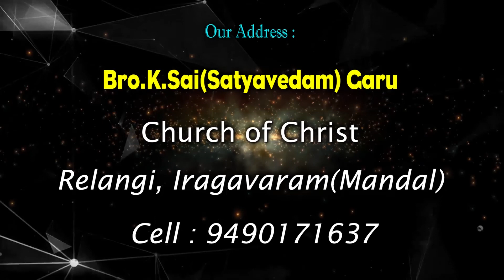యేసుక్రీస్తును గూర్చిన అనుభవజ్ఞానము - మనలో పని చేసే దైవశక్తి ! Bro sai garu 17 10 22 part 1